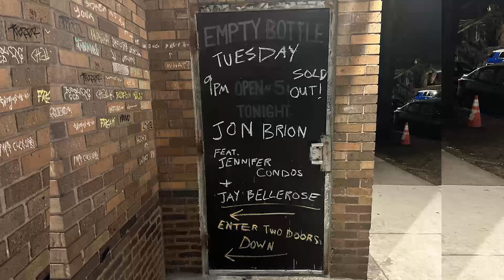Jon Brion with Jennifer Condos & Jay Bellerose Live at the Empty Bottle 2.13.24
Recorded impulsively for posterity

JON BRION WILL RETURN